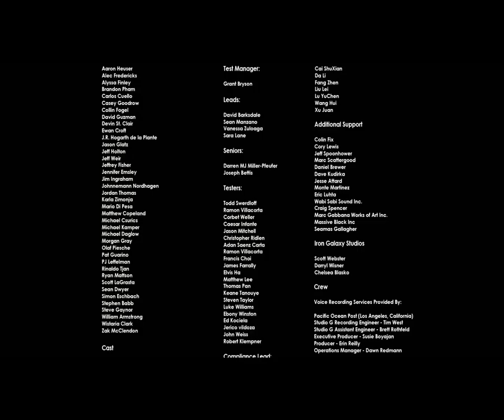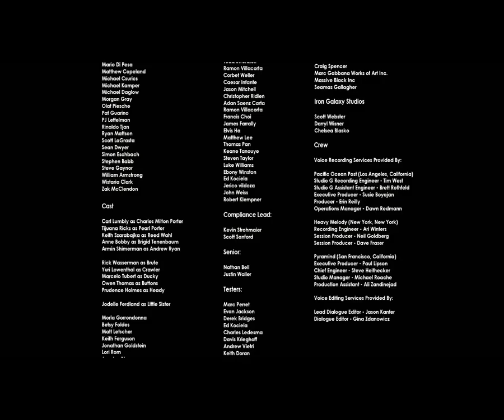Let's Play (Or Probably Listen) Bioshock 2: Minerva's Den - FINALE: They Stopped Caring, so did I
It's time for the shocking (ly mundane) finale to Minerva's Den.

This has got the quality of a Let's Listen so feel free to not watch this.

If you would rather read words in my voice then you can check out some of my reviews on my Wordpress